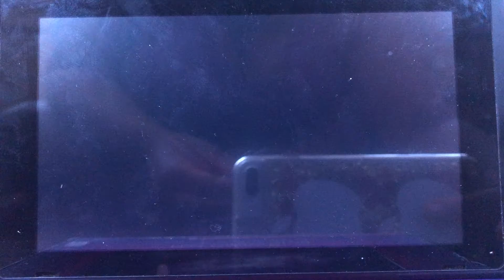Mario Party Superstars - Rosalina in Parasol Plummet (Coin Mini-Game)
This is me playing through a Coin Mini-Game called “Parasol Plummet” from “Mario Party Superstars”. I’m playing as Rosalina. The CPUs are set on Easy.